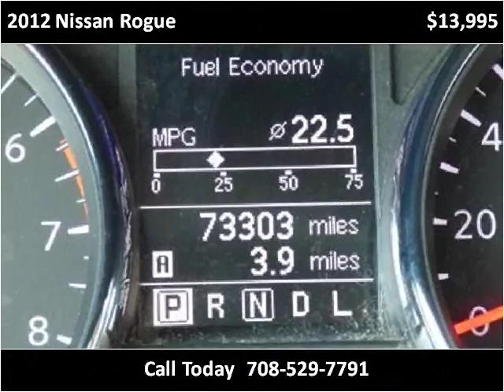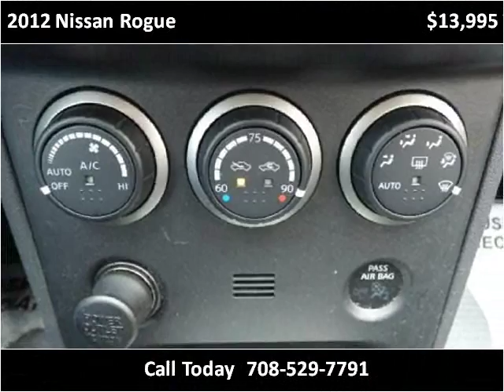2012 Nissan Rogue Used Cars Burbank IL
This 2012 Nissan Rogue is available from Baha Auto Group.